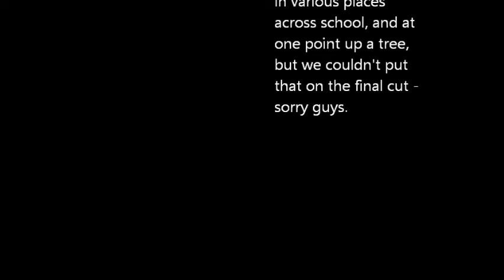11 leavers 2013 St Benet Biscop High School- Don't Stop Believing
St Benet Biscop's first ever leavers video!